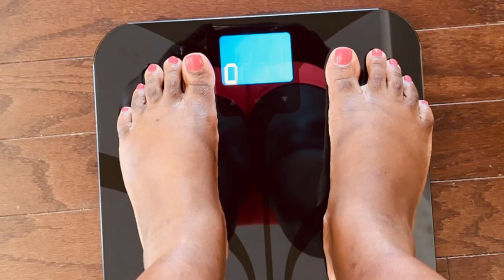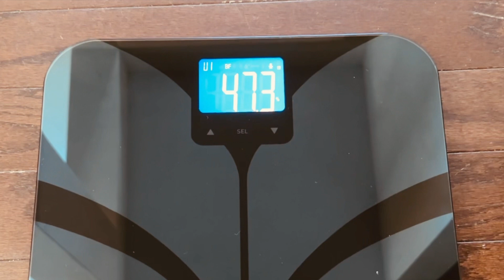Weight Loss Update | New 800 Calorie Diet: Results & Reset! Series 6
VIDEO EQUIPMENTS:
Light: Neewer Ring Light Kit:18"/48cm Outer 55W 5500K Dimmable LED Ring Light
Vlog kit: Super Star- Essential Vlogging Kit

Music Link
Music by Donald XL Robertson - Mindfulness By Focusing On The Present